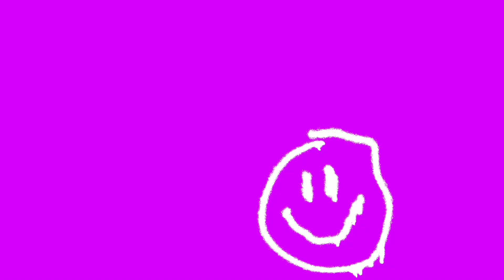Alien dance VS Funny alien VS Dame tu cosita vs Green alien dance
Alien dance VS Funny alien VS Dame tu cosita VS Funny alien dance VS Green alien dance VS Dance song

🎯 Comedy king👑 videos and sharing my experiences with you

 In this video You will see (Alien dance VS Funny alien VS Dame tu cosita VS Funny alien dance VS Green alien dance VS Dance song). This is some of the most motivational content for me so I HOPE you will love it. 🎵